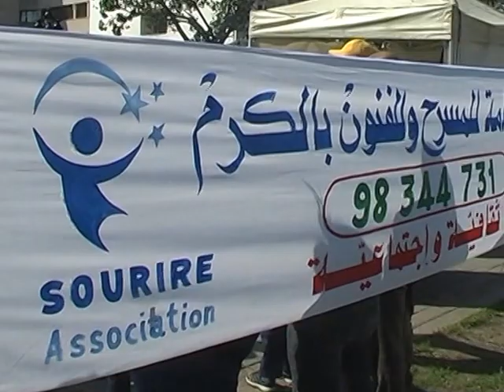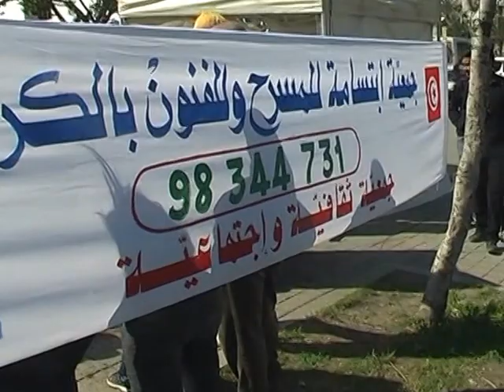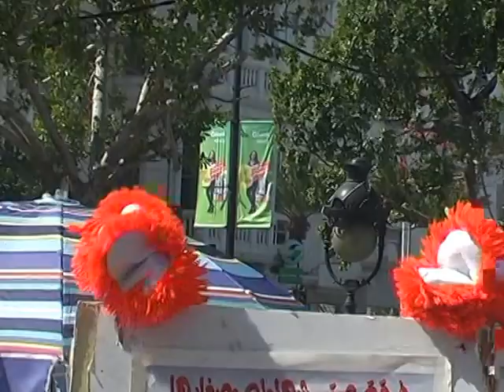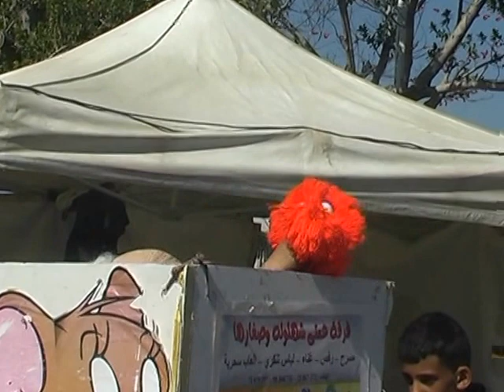fete 20 mars 2016 animation association sourire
av habib bouguiba tunis